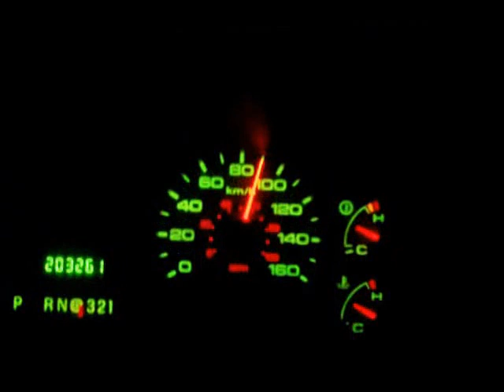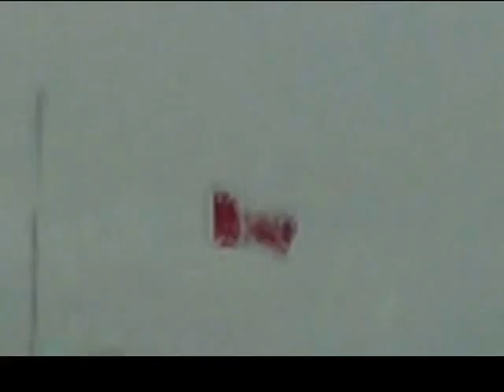This Is Mine (Song) by Rosco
A song I recorder with some friends back in 2008.